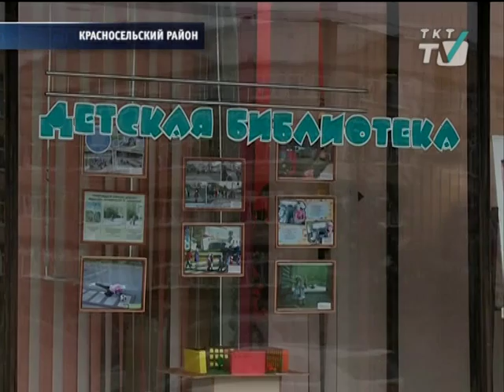Библиотеки Красносельского района нуждаются в ремонте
Из-за недостатка  средств предписания надзорных органов не выполняются в полном объеме.
tkt-tv.tv